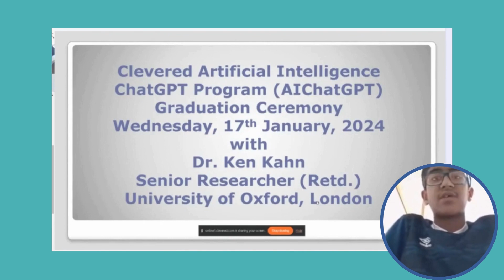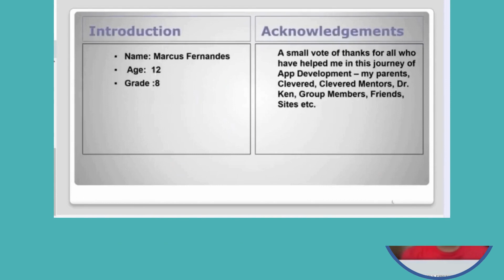Clevered's first batch graduation ceremony of its newly launched AI ChatGPT Program.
Clevered proudly celebrates its first batch graduation ceremony of its newly launched Artificial Intelligence ChatGPT Program. 🎓🚀
A heartfelt gratitude to the brilliant Dr. Ken Kahn for nurturing and guiding these bright minds. 🙌✨
Wishing the best of luck to Aashna, Aditya Tiwari, Marcus Aiden Fernandes, Veer Shandilya, Saanvi Chouraria, and Yuvraj Vikrant Bharadia.
🌈💡Cheers to innovation and intellect! 🌟